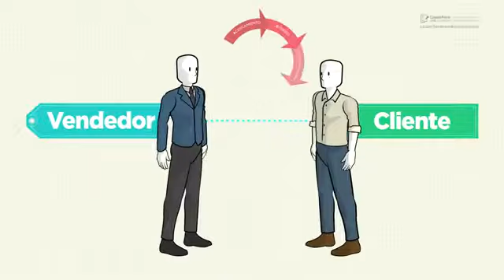2412 ACERCAMIENTO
TECNOLOGÍA
LIBROS
LIBROS USADOS
CELULARES
TABLETS
LAPTOPS
COMPUTADORAS
FILOSOFÍA
RELIGIÓN
CIENCIAS SOCIALES
IDIOMAS
CIENCIAS PURAS
CIENCIAS APLICADAS
ARTE
RECREACIÓN
HISTORIA
LITERATURA JUVENIL
LITERATURA INFANTIL
LITERATURA CLÁSICA
GEOGRAFÍA
BIOGRAFÍAS